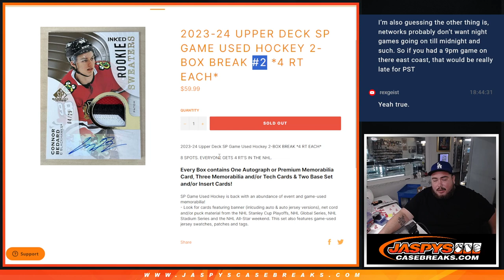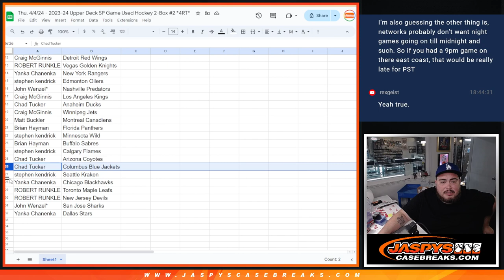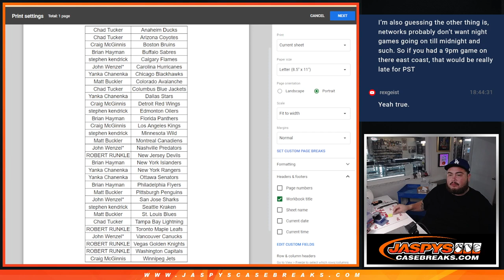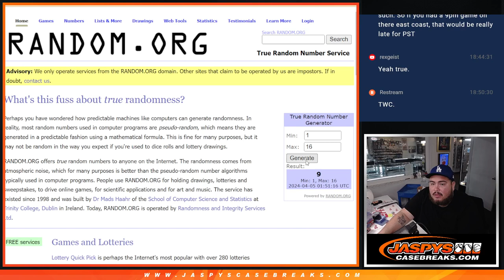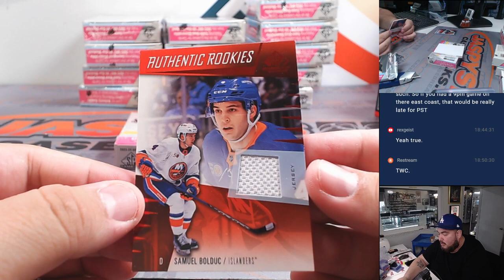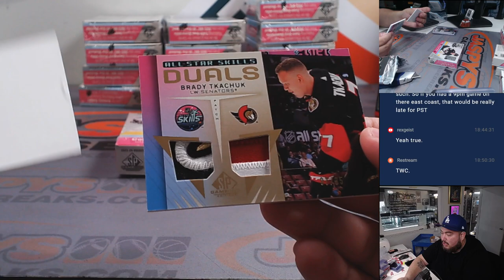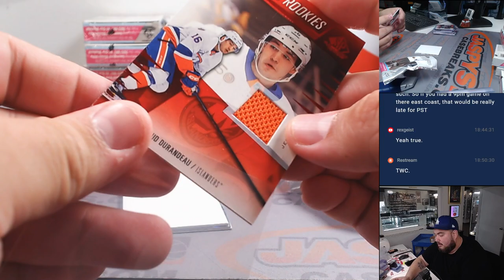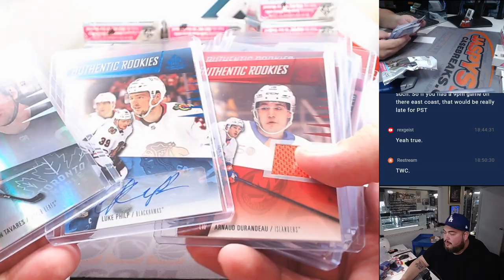Thu. 4/4/24 - 2023-24 Upper Deck SP Game Used Hockey 2-Box #2 *4RT*